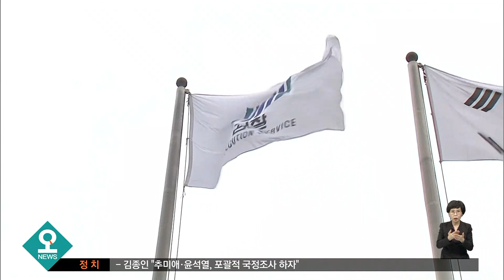윤석열 징계 심의위 내달 열린다…검사들 '집단 반발' / SBS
윤석열 검찰총장 징계 여부를 논의하는 징계심의위원회가 다음 달 2일 열리게 됩니다. 윤 총장은
오늘(26일) 오후 법원에 직무배제 처분을 취소해달라는 소송을 제기했습니다. 검찰 내부에서는 집단 반발 움직임이 격화되고 있습니다.